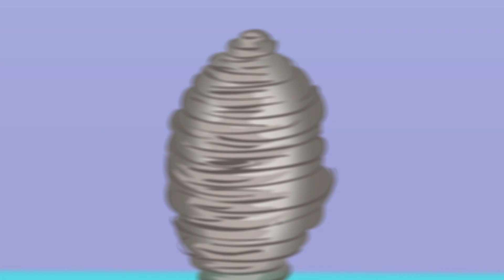Linkimals™ | La canción de las flores | Canciones Infantiles | Para bebés | Fisher-Price